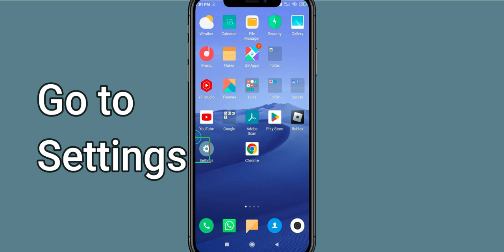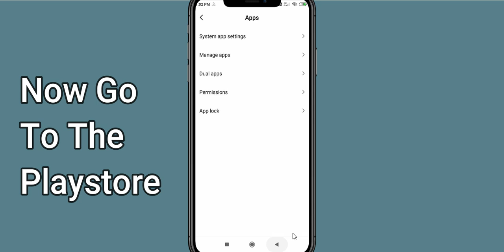Fix Hoosegow Unfortunately Has Stopped | Hoosegow Stopped Problem | PSA 24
Let's start and How to Fix Hoosegow Unfortunately Has Stopped Solution - Hoosegow Stopped Problem. Apart from that, if your Hoosegow keeps stopping then it will be very useful for you.